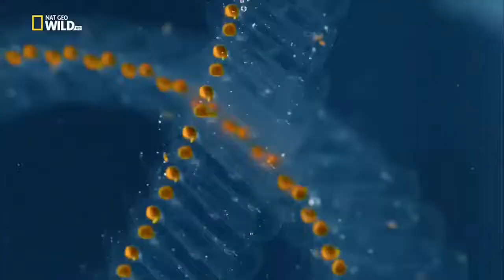Amazing National Geography 2022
National Geography watch and Amazed